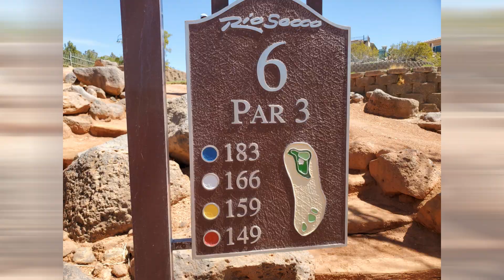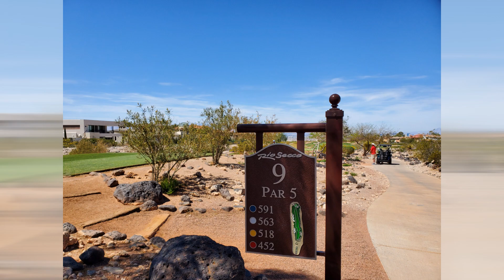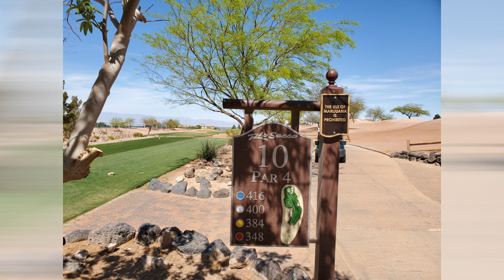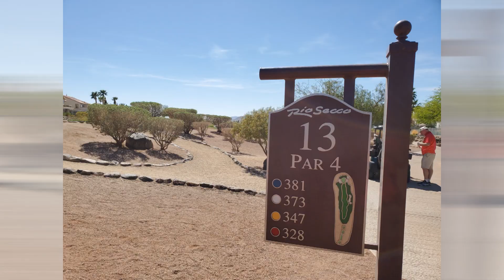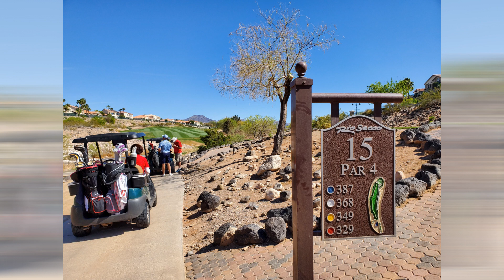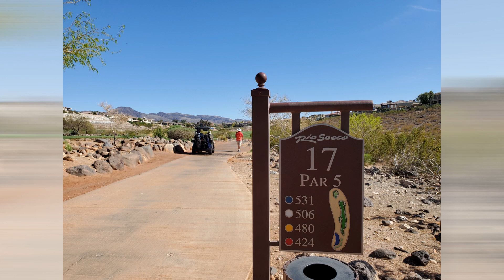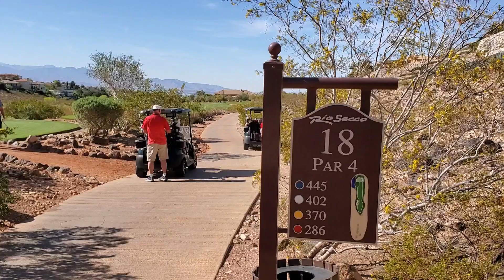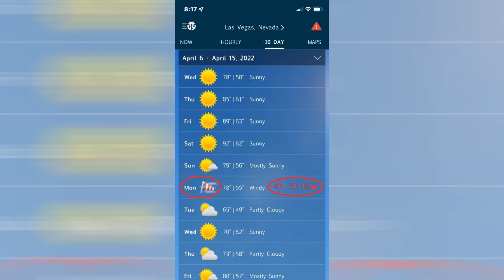라스베이거스.네바다 사막에서 골프를 즐겼다.리오 세코 골프 클럽 Las Vegas.Nevada.enjoyed golf in the desert.Rio Secco Golf Club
리오 세코 골프 클럽은 라스베가스 밸리의 헨더슨(Henderson) 지역에 있는 세븐 힐스(Seven Hills)에 위치한 공공 골프 코스.
매년 Tiger Woods Jam과 VegasGolfer Pro Showdown을 포함한 기타 자선 및 경쟁 이벤트를 주최하기도.

전 세계 많은 사람들이 일확천금을 꿈을 품고 라스베가스 밥의 저 불빛을 바라보며 때로는 환호하고,때로는 좌절했을까.한낮의 라스베이거스는 화장을 지운 여인의 얼굴을 닮았다.
밤하늘을 수놓았던 화려한 네온사인의 불빛은 온데간데없다. 화장으로 가렸던 주름이 드러나고, 감추려 애썼던 삶의 고단함이 묻어난다는. 그 나른한 오후에는 허무함을 동반하기도..

미국 네바다주 라스베이거스는 카지노와 술이 넘쳐나는 도시,
세상 사람 누구나 한 번쯤은 일상 궤도에서 일탈을 한번 꿈꾸는 그런 도시가 라스 베가스 가 아닌가?도 생각하게 하는 그런 도시다.

리오 세코(Rio Secco) 골프 클럽. 라스베이거스에 자리 잡은 50여 개의 골프장 가운데 하나다. 카지노의 도시로만 알려진 라스베이거스에 50개가 넘는 골프장이 있는것도 골퍼하면 그래도 $를 주머니에? 그걸 노리기에 풀한포기 제대로 자라기 힘든 사막에 푸른 그린의 골프장! 카지노 호텔의 기발한 발상이 접목된 것이리라.

리오 세코 골프 클럽의 리스 존스가 디자인한 골프 코스는 라스베가스가 내려다보이는 험준한 사막의 언덕 위에 펼쳐져 있다. 독특한 위치와 탁월한 디자인이 어우러져 게임 내 최고의 골프 경험을 선사합니다.
1997년 개장.   리즈 존스 디자인
The golf course designed by Rhys Jones of the Rio Seco Golf Club stretches over a rugged desert hill overlooking Las Vegas. Unique location and excellent design combine to give you the best golf experience in the game.
Opened in 1997. Liz Jones Design